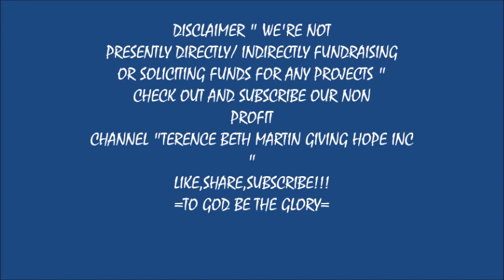SURPRISING THE FAMILY LIVING IN BADLY TINY WRECK HOUSE THAT THEY ARE OUR HOUSE #48